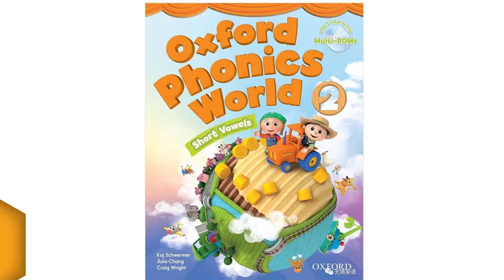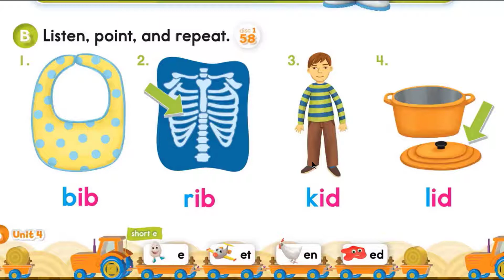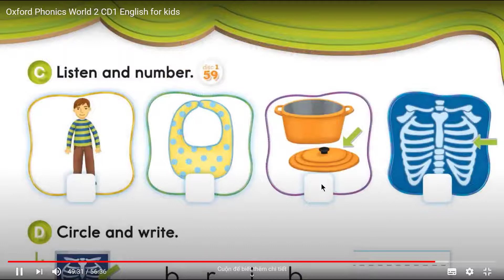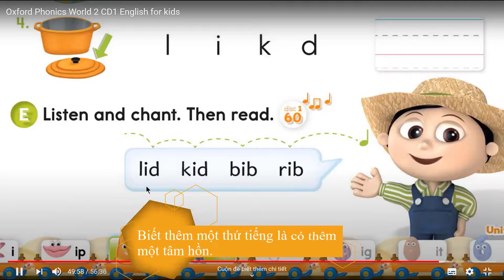PHONIC 2 Short I - ib id